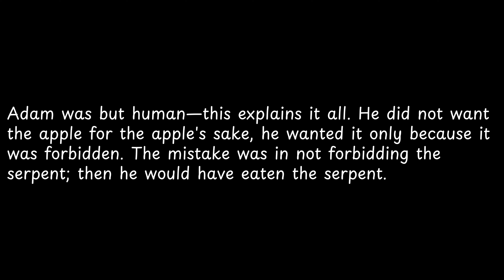Adam was but human—this explains